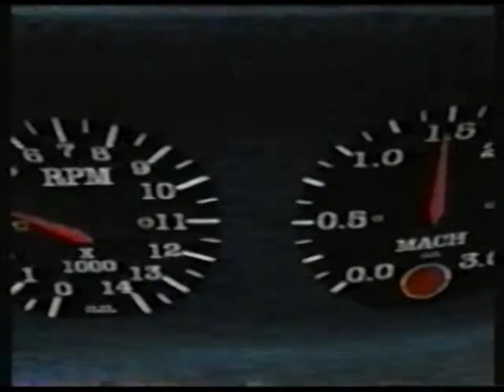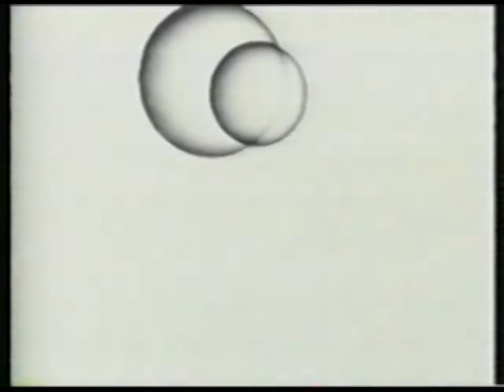Cartoon Network | Toonami bumpers and host segments | c. July 1999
Bumpers and host segments from a July 1999 broadcast of Cartoon Network's Toonami block.